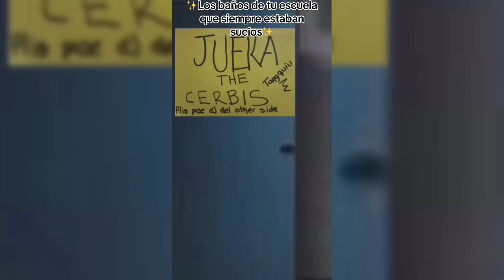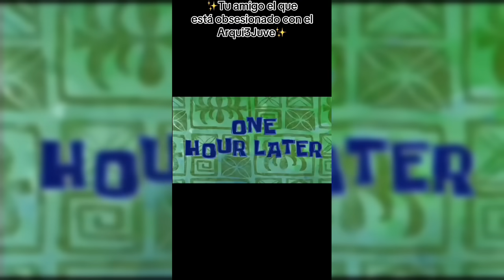⚠️‼️NUEVOS y DIVERTIDOS TikToks de Ramiro y Emilio‼️⚠️| David cometió un DELITO en el salón😰🩸😭